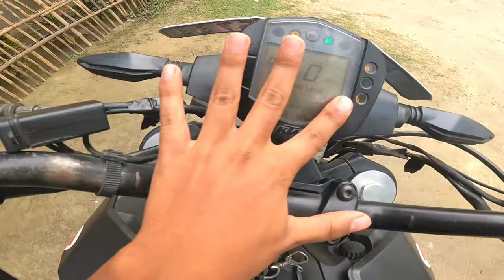New Ride কত যাম ?? 😍 বহুদিনৰ পাছত Vlog 🥺 - 04 Assam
© 04 Assam